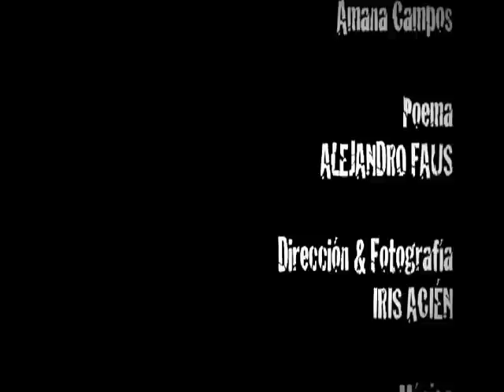💏Amantes- Alejandro Faus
Poema de Alejandro Faus